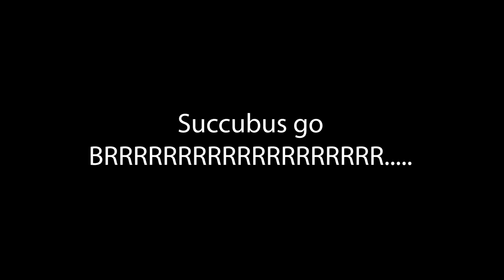The MOST INSANE Akia match this season. (Summoners War)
I was recording some clips for another video, but I just had to make this it's own short video. Was too crazy...